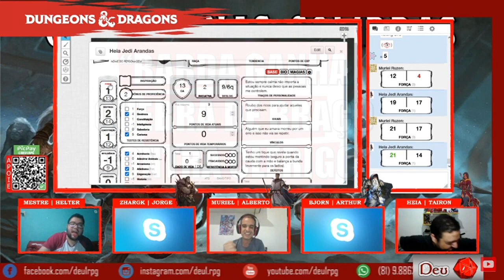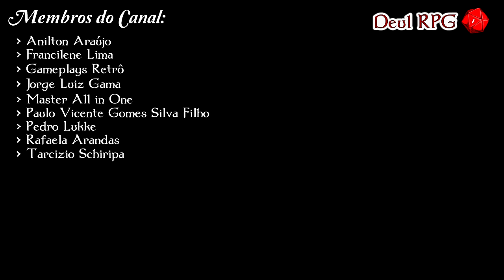BARDA GANHA DO CLÉRIGO NA QUEBRA DE BRAÇO | D&D5E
Aquela quebra de braço totalmente surpreendente kkkkkkk